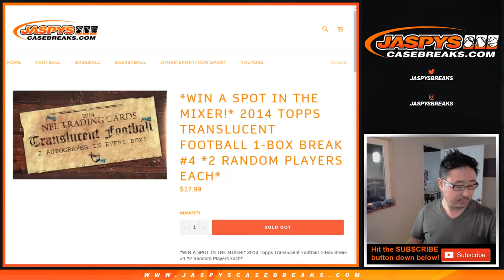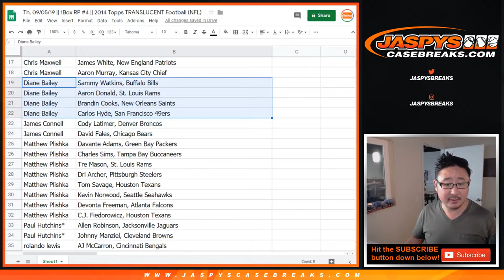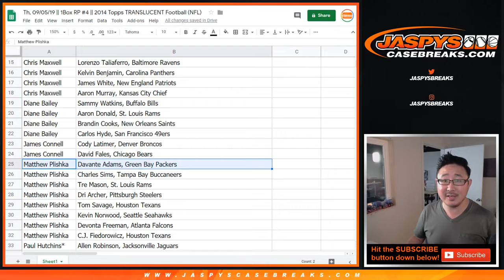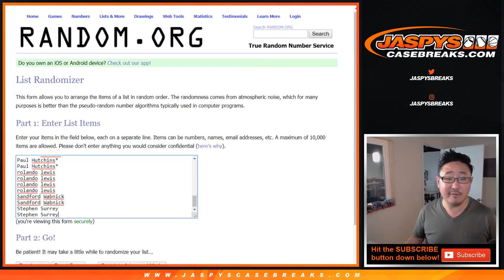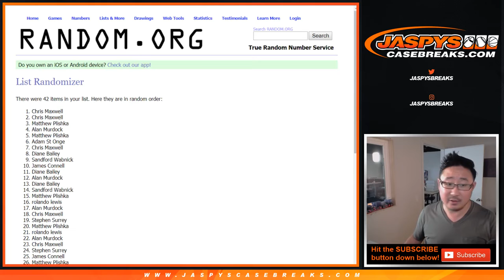Th, 09/05/19 || 1Box RP #4 || 2014 Topps TRANSLUCENT Football (NFL)